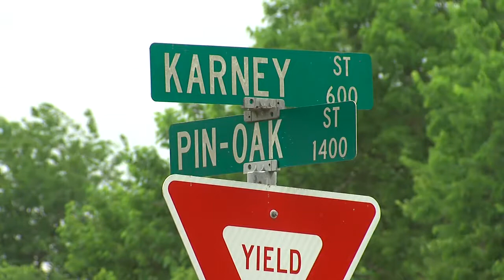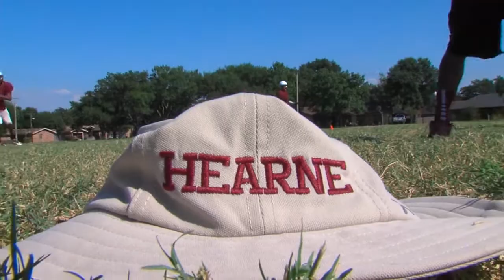Sports Reel September 2014